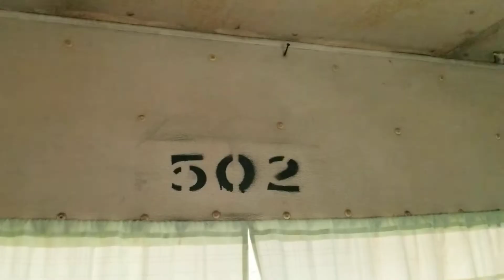Pittsburgh & Lake Erie Railroad Bay Window Caboose #502 Tour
Mill Creek Central Railroad, Coshocton, Ohio: During a volunteer workday, some of the crew was taking time off and here we take an inside tour of this historic caboose.